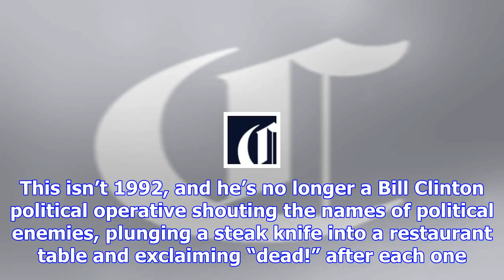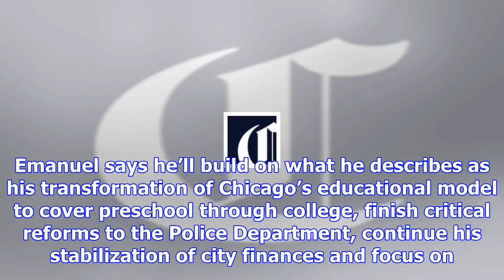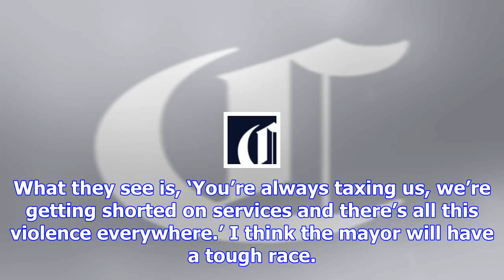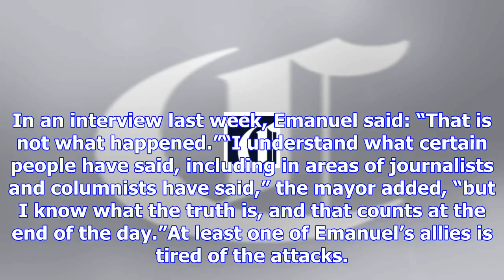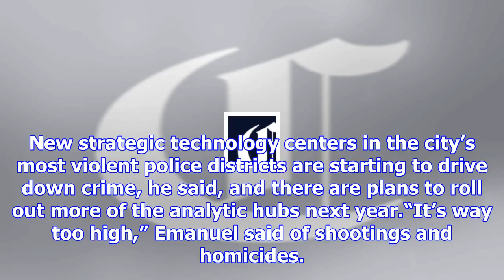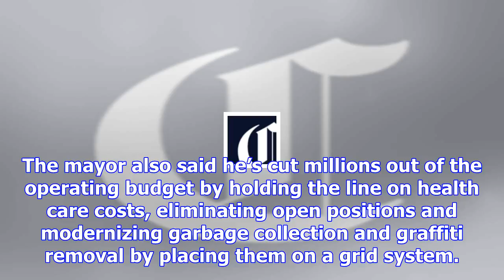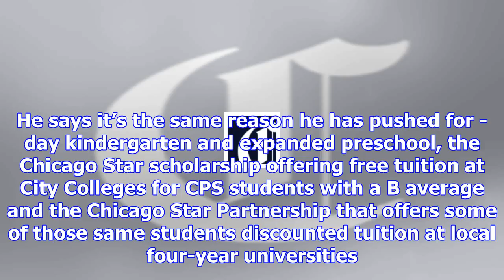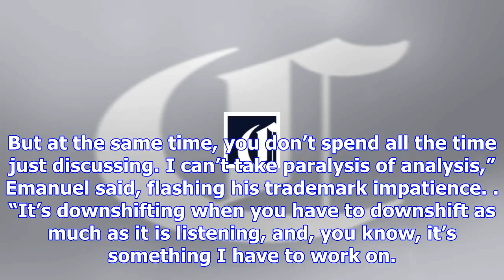Emanuel tries to dig out, look ahead to third term bid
Mayor Rahm Emanuel is in the back half of a second term filled with controversies and challenges tha...